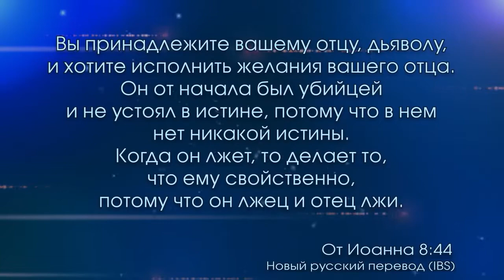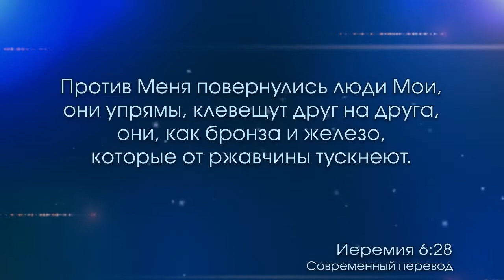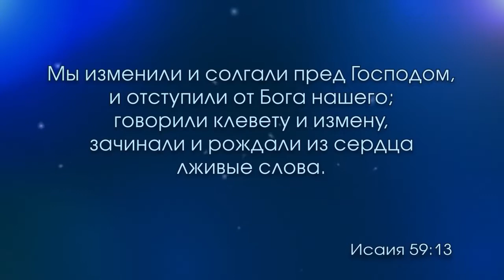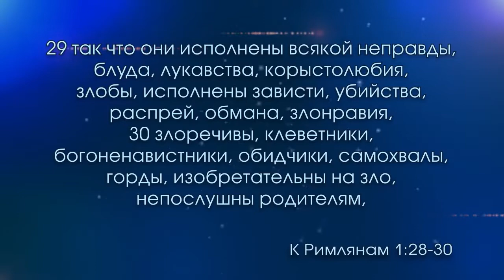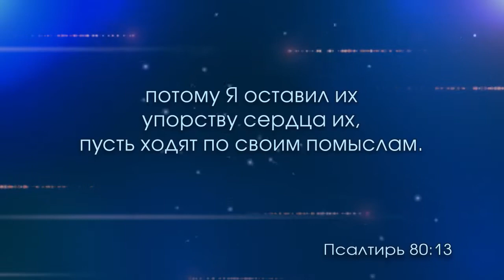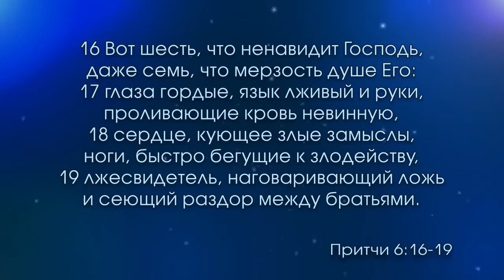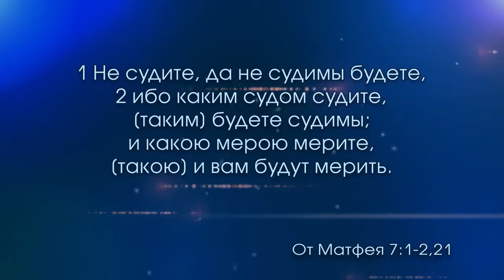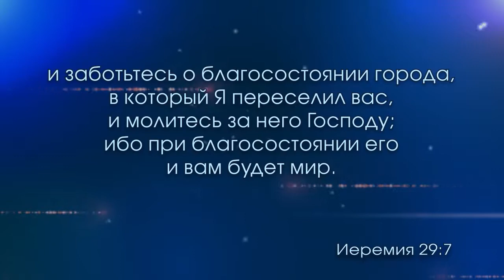О лжесвидетелях (10.10.2018)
Проповедует пастор Любовь Головченко.
Христианская церковь "Сила Веры", г. Киев.